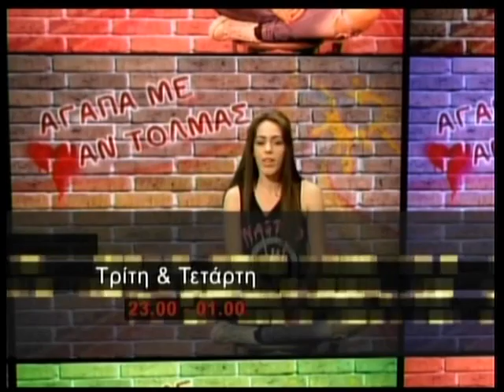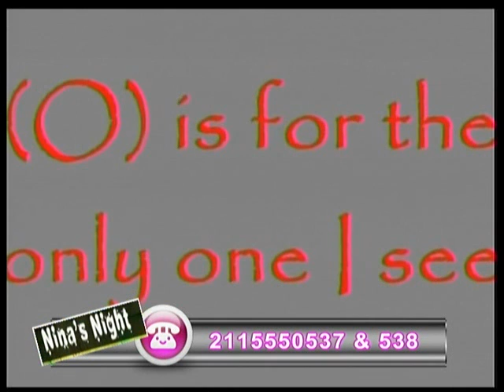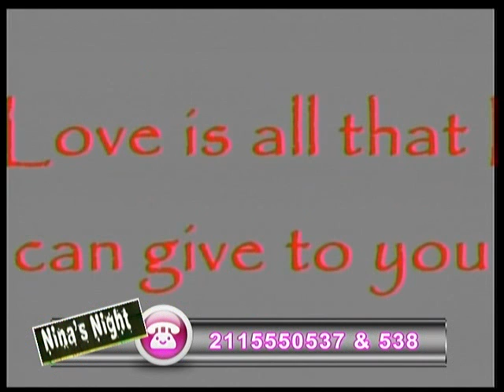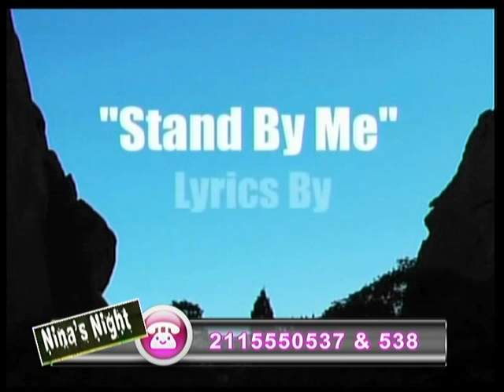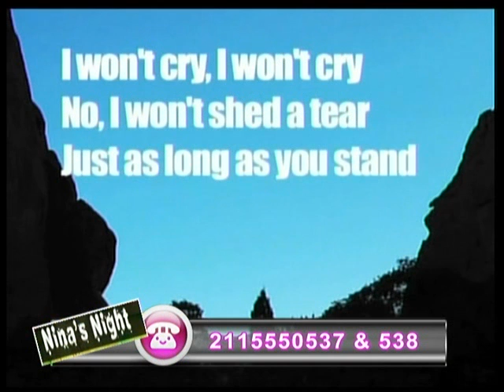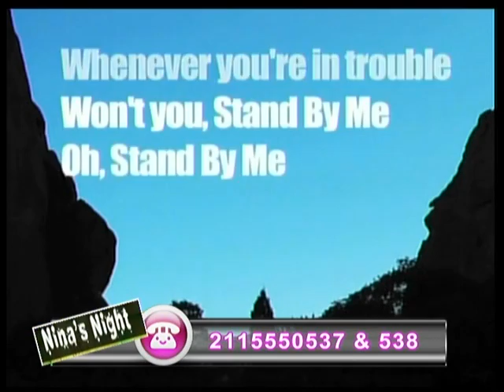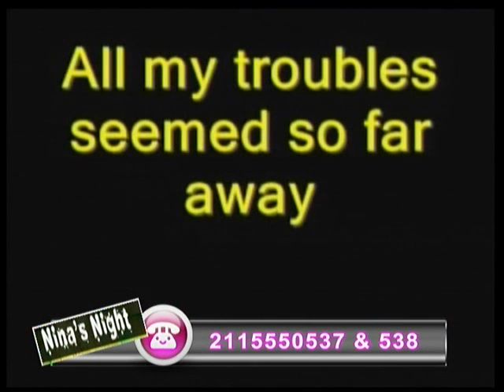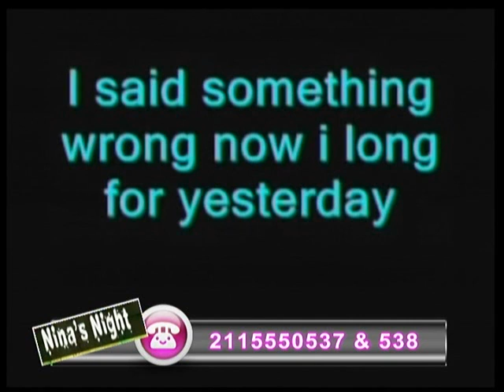18.12.2013 «Nina΄s Night» με τη Νίνα Φώσκολου στη Zougla Tv